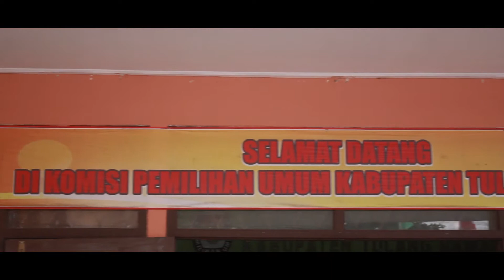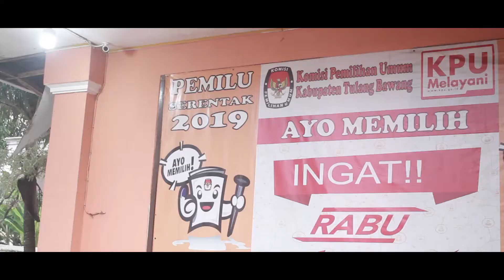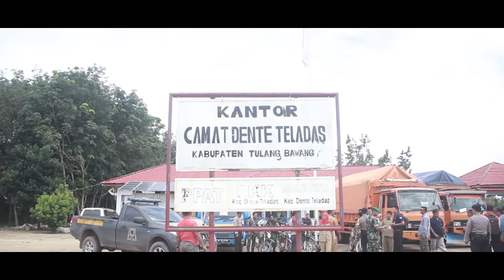Sinergitas Tni - Polri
Sinergitas Tni - Polri  Dalam pengawalan logistik Pemilu 2019 dari PPK Ke KPU Tulang Bawang